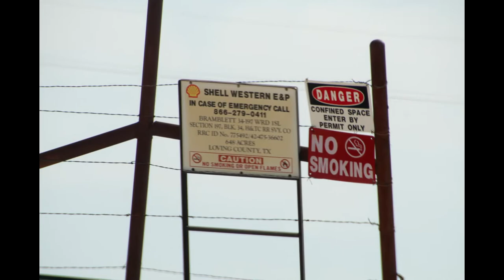Shell Bramblett, Ward County, TX (March 2021)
Shell
Bramblett
Ward County, TX
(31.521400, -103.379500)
Filmed 3/29/2021